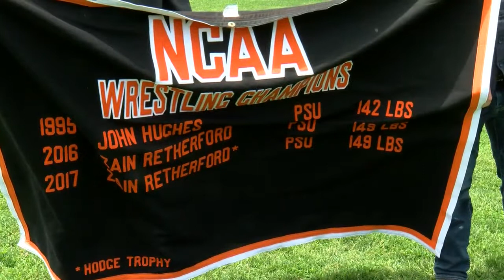Zain Retherford Ride Out Wrestling